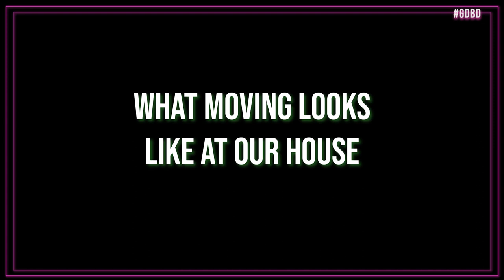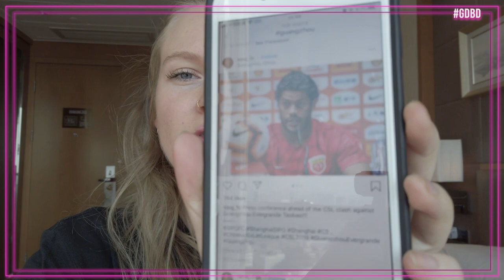FROM CHINA TO KENYA- Good Days/Bad Days#5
Our last days in China and a Kenyan family reunion!
Ayub and I discovered some new Chinese cultural habits, thank God we heard about these things in advance.  Packing our stuff before flying in business class to Kenya! Some of us thought packing meant dancing though...